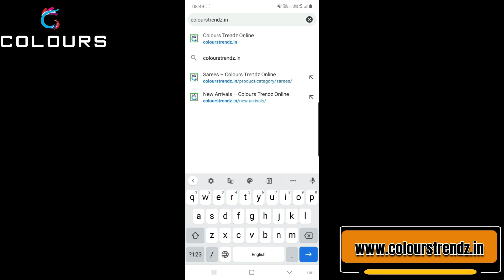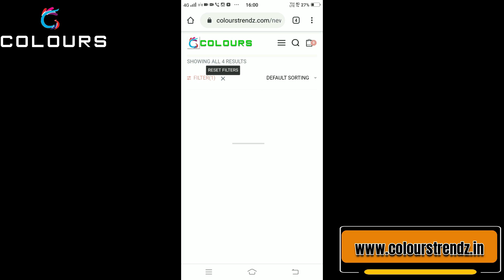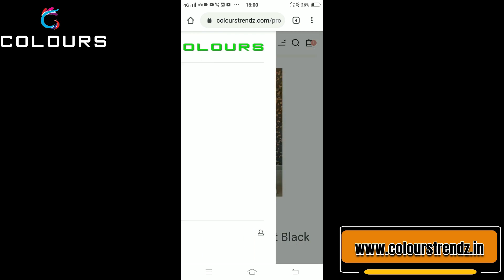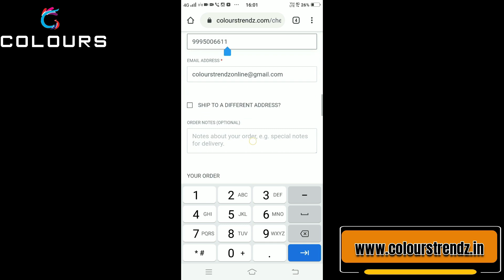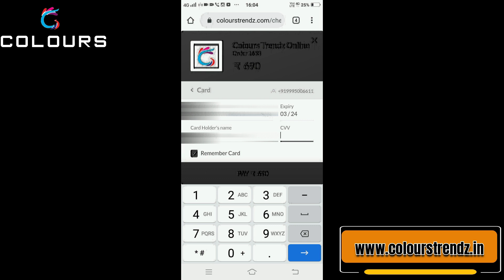Casuals, Party Wears, and Daily Wears.... Don't miss this beautiful collection 👌🏻👌🏻👌🏻👌🏻👌🏻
✅𝗡𝗲𝘄 𝗔𝗿𝗿𝗶𝘃𝗮𝗹𝘀:
✅𝐏𝐑𝐎𝐃𝐔𝐂𝐓 𝐋𝐈𝐍𝐊𝐒:
*Ocean Green

For Georgette Aline Kurties :-
*Grape Wine

For Semi Silk Party Wear Kurties :-
*Turquoice Blue

📪 Colours
PIN: 688524